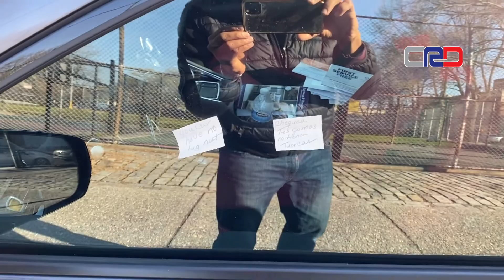LA DELINCUENCI@ ACABANDO EN EL BRONX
New York feo para la foto.